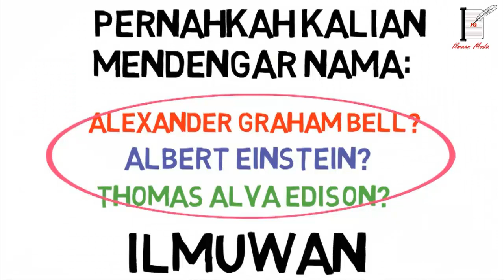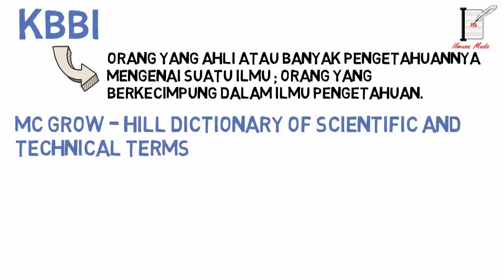APA ITU ILMUWAN? - FAKTA ILMUWAN Selama Ini TERNYATA !!!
Apa itu ilmuwan...? Fakta Ilmuwan...?
Nah, pasti kalian semua pernah mendengar kata ILMUWAN kan. Tapi sebenarnya apakah arti dari kata ilmuwan ya? Fakta Ilmuwan itu seperti apa sih? Kebetulan banget kalian nemu video Ilmuwan Muda ini lho. Karena pada video ini kita akan membahas semuanya guys, mulai dari arti dari kata ilmuwan adalah ., fakta ilmuwan selama ini, ilmuwan top dunia, ilmuwan terhebat dan lain sebagainya.
Yang terpenting setelah kalian melihat video ini tentunya bisa menjawab jika ditanya apa definisi ilmuwan? apa arti seorang ilmuwan? lalu siapakah ya yang disebut ilmuwan? apa hanya orang dari jurusan IPA saja, hehehe... Tonton sampai selesai lho ya agar kalian tidak paham setengah - setengah guys, Jangan lupa tulis pendapat kalian tentang Ilmuwan di kolom komentar ya !
Kalau mau tau 7 Fakta Unik tentang Albert Einstein bisa kalian lihat juga di sini :